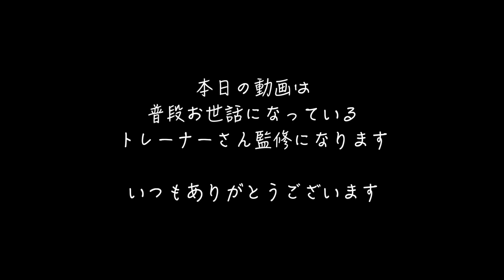金メダリスト直伝おうちトレーニング【中級編】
おうちトレーニング中級編です！

登坂絵莉［Eri Tosaka］
土性沙羅［Sara Dosho］